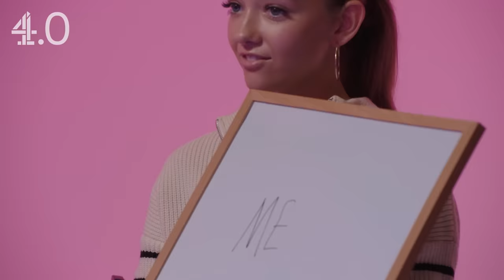My Boyfriend Left Me Stranded On A BOAT! Ft. Harry, Chian & Madame | It’ll Never Last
"It's TikTok holding them together"

IN THIS EPISODE: @HarryPineroTV, @madamejoyce1 and @ChianReynolds test the loyalty of Olivia and George. The hosts will explore their relationship dynamics by evaluating their favourite methods of seduction and how well they know each other. Will Olivia split from George after leaving her stranded on a boat with strangers? Watch to find out!

@channel4.0 presents Harry Pinero, Chian Reynolds, and Madame Joyce. The trio will meet couples to grill and stress-test their relationships before they predict whether they will stay together or split.

Flash forward a few months and we’ll meet the couple again. Will they be together or have they split? If the creators predicted right, they’ll win £1000. If they don’t match the prediction, the couple leave with nothing.

Chapters:
00:00 Intro
00:54 Meet The Couple
04:20 Electric Love
07:07 His & Hers
09:05 Decision Time
09:50 Ten Months Later
13:56 Outro

Production:
🎥  Interstellar

From Chunkz, Nella Rose and Darkest to Adeola Patronne, Chloe Burrows and Harry Pinero, Channel 4.0 is your destination for the freshest content from the UK's biggest creators.